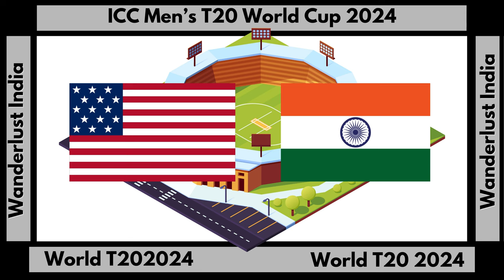ICC Men's T20 World Cup 2024 Match 25 USA Vs IND _Wanderlust India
Web HTTP Access:
Yofan ID
yo.fan/mindjockey57